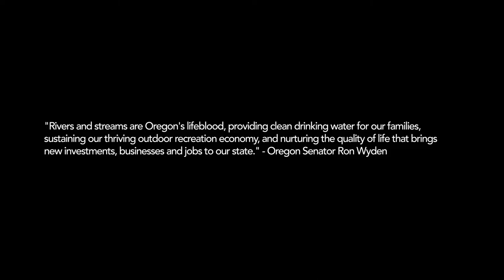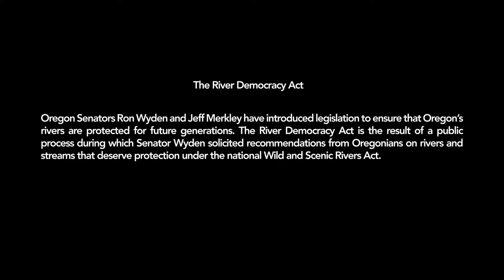shades of water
A new video series highlights how important these places are for people of color, and how a bill now in Congress could protect more landscapes.

The organization "Love is King" released the videos, which feature diverse voices talking about the personal significance of rivers to them.

Lisa Collins, assistant professor of educational leadership at Lewis and Clark College, was among them, and thinks protecting rivers in Oregon is critical.

"Being able to have water sources that we can go to be in, be near, is vital to not only our personal livelihood, but our community well-being," Collins asserted.

Collins argued the River Democracy Act, introduced by Sen. Ron Wyden, D-Ore., and Sen. Jeff Merkley, D-Ore., is a key piece of legislation. The bill would protect more than 4,000 miles of waterway in the state, and the rivers were selected by Oregonians.

Brian Chou, an outdoor industry consultant in Portland, was also part of the video series. He loves fishing Oregon's rivers with his daughter, and said it isn't just about catching a fish. In the stillness of the river, he is also fishing for perspective.

"It's a priceless resource," Chou explained. "I find that people of all walks -- regardless of what story that you're in, what chapter you're in your life -- anybody can come to a river and the river has no judgment. It is a place of purity and peace."

Jocelyn Rice, designer and founder of Black Earth United, is seen paddleboarding the Tualatin River in the video series, and said she enjoys the solace of rivers.

"It's a nice escape, even within the city," Rice noted. "Which is something I also love about living here and was happy to showcase, is that we have places that you can take a bus to, or you could drive, but you can access our waterways within city limits. And that's something that's such a gift."

There are only a few weeks left for Congress to pass the River Democracy Act this session.